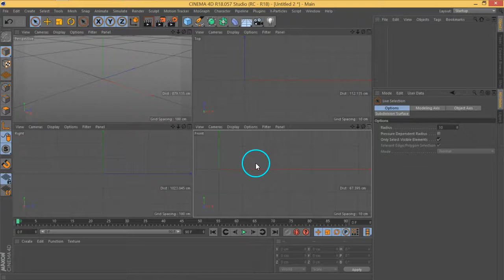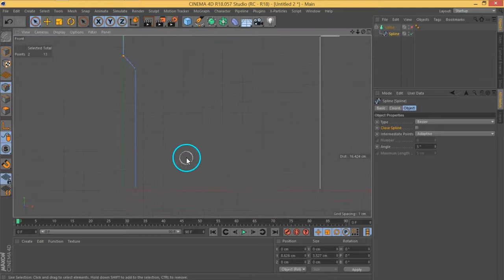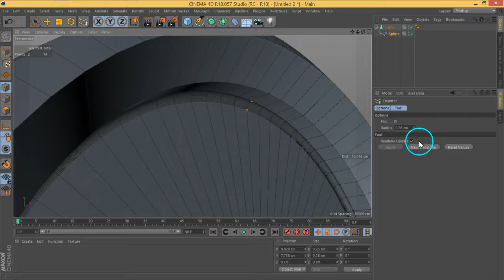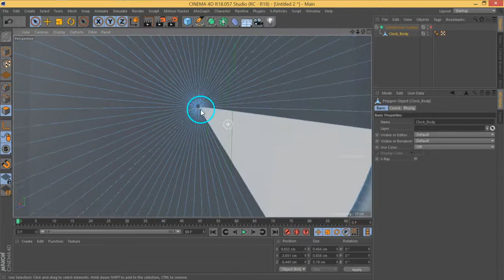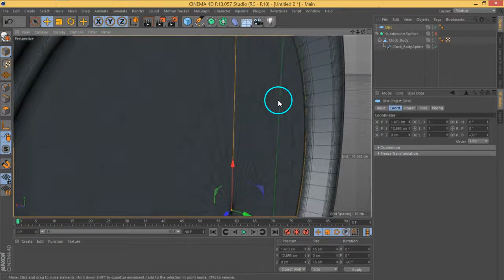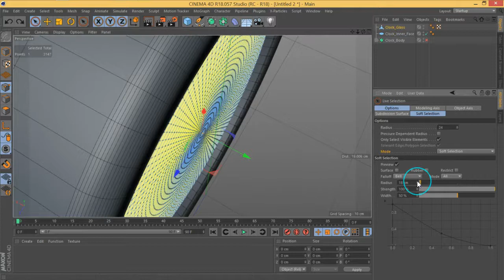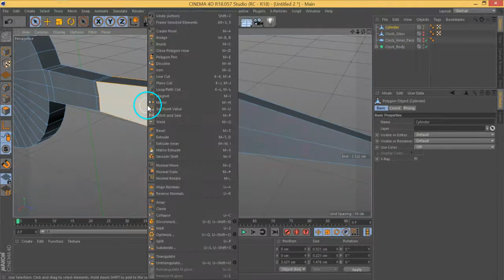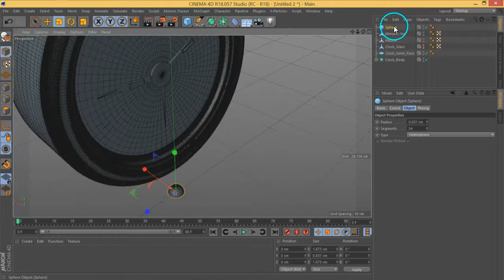TheSecret ClockModel Part02